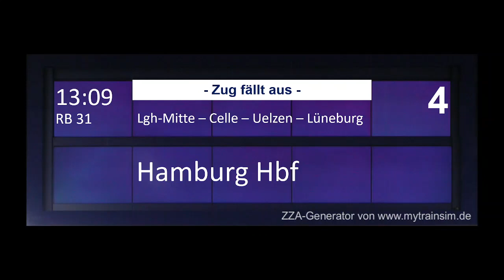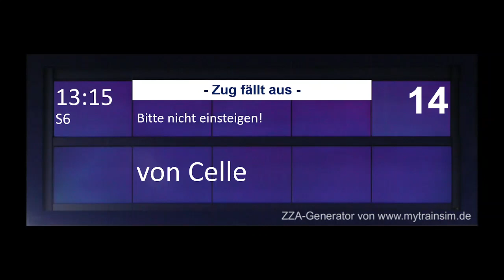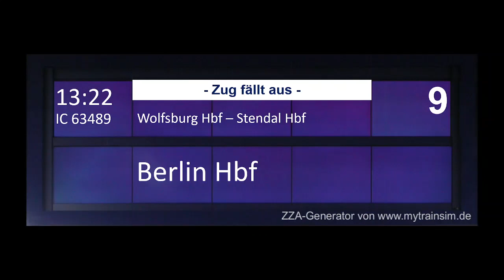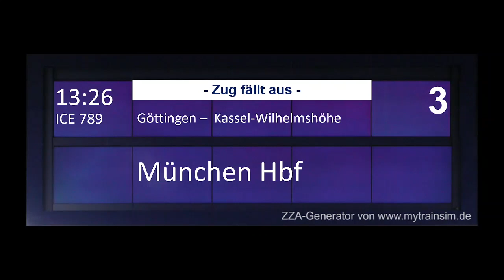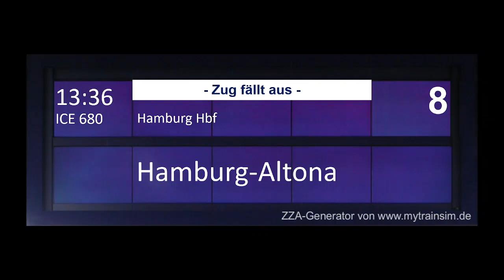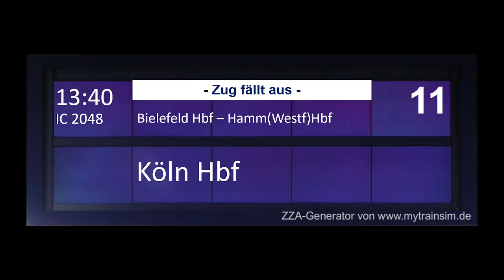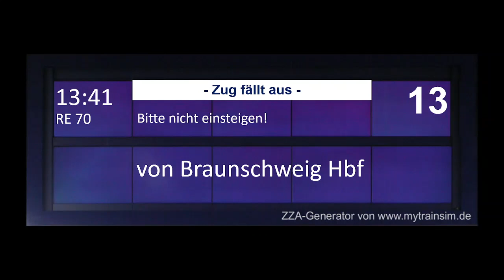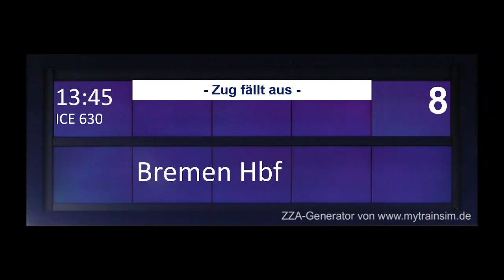Blechelse Hannover Hbf Fällt aus Ersatzzug Teil 5 2021 13 - 14 Uhr